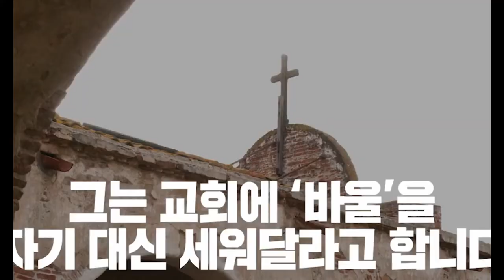[Special Message] Blessing In The Relationship (관계속의 축복) @ The Free Chapel